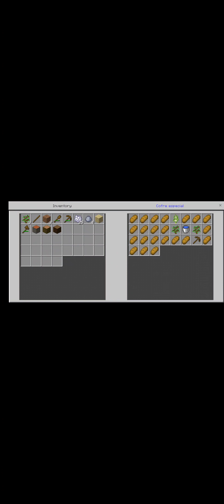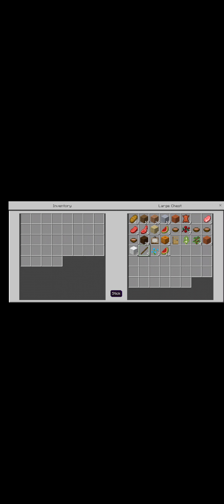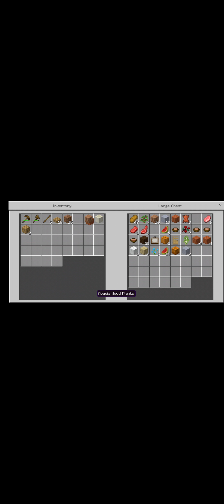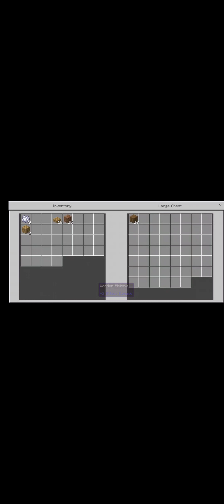Minecraft but their is 1 block episode 2 creating a home.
I fell of to much.